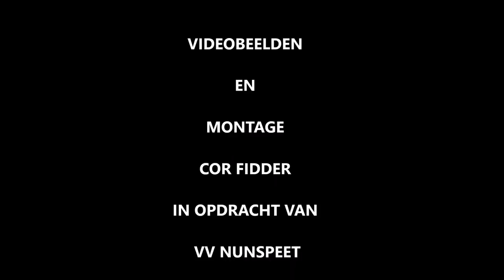Nunspeet-ESC 8 september 2018